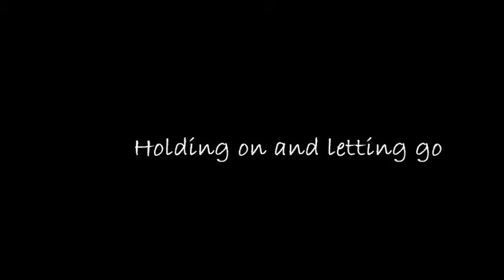Erin&Jay Holding on and letting go